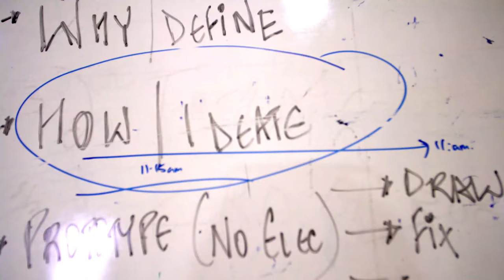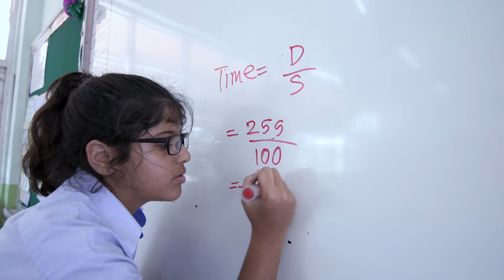Global Indian International School | Singapore | STITCH